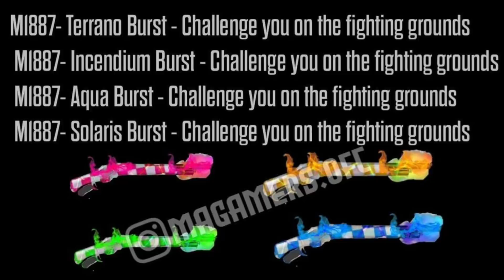NEW M1887 INCUBATOR UPCOMING M1887 INCUBATOR